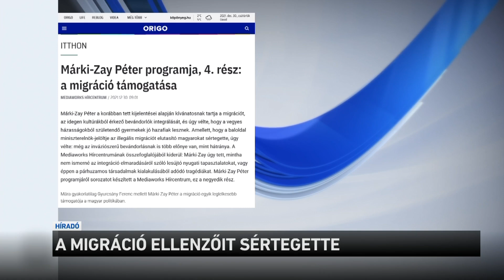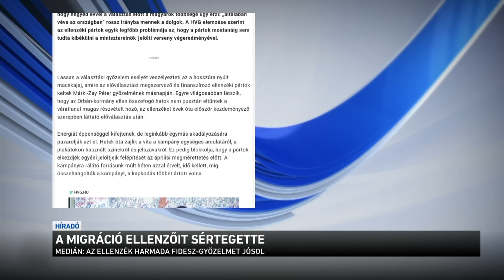A migráció ellenzőit sértegette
Még a baloldali szavazótábort is elbizonytalanítják Márki-Zay Péter megnyilvánulásai - erről beszélt az M1-en a Nézőpont Intézet elemzője. Rotyis Bálint szerint emiatt egyre többen vannak a baloldalon, akik vereségre készülnek. Közben az Origo felidézte, hogy Márki-Zay Péter többször is sértegette az illegális bevándorlást elutasító magyarokat, ő maga pedig kívánatosnak tartja a migrációt.